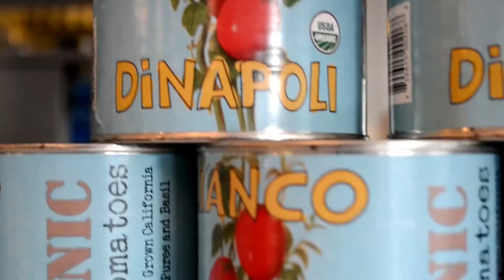Cafe A Roma | Promo Video